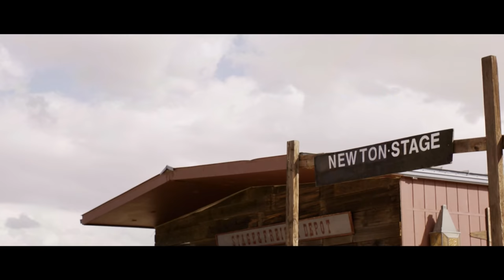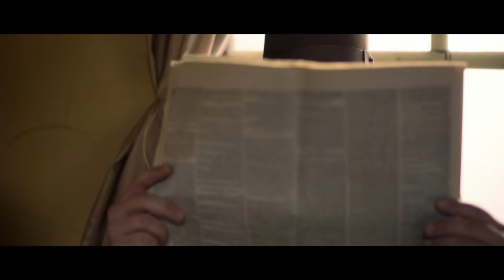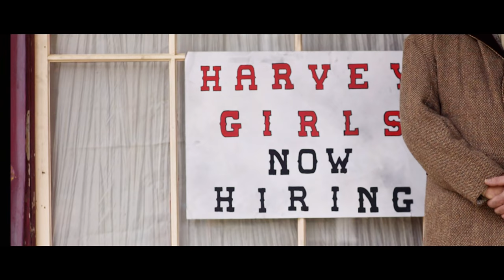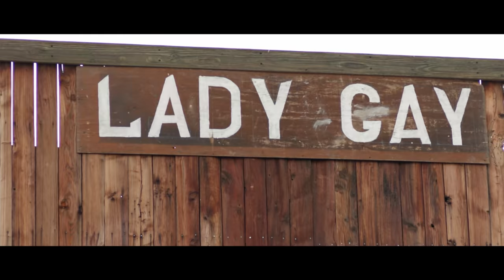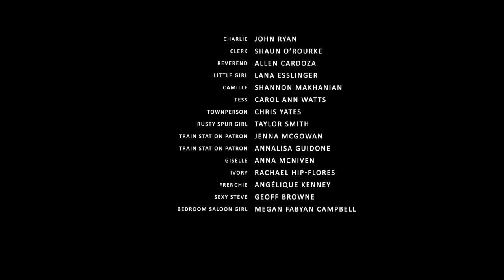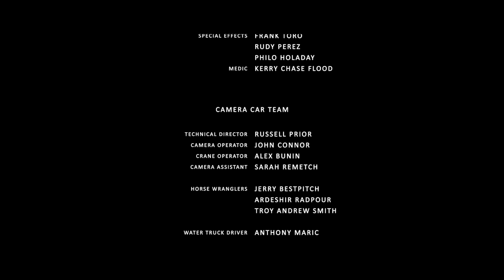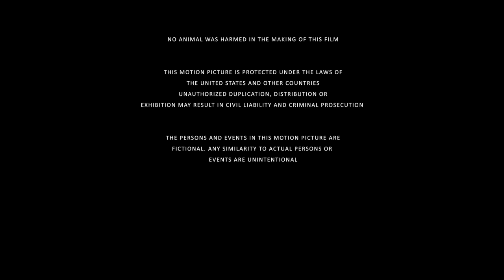Traded | Full Action Western Movie | Kris Kristofferson | Tom Sizemore | Free Movies By Cineverse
Traded - A father must leave his ranch for Dodge City to save his daughter from an old enemy, putting his reputation as the fastest draw in the west to the test.
2015 | Stars: Kris Kristofferson, Trace Adkins, Michael Paré